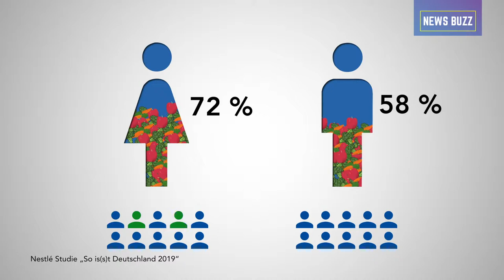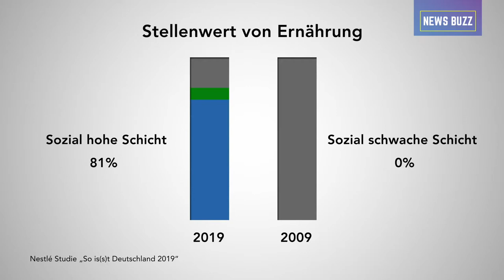Ernährungsstudie: So unterschiedlich is(s)t Deutschland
Die Deutschen essen immer unterschiedlicher. Schnell und spontan wegen Stress im Alltag oder langsam und gesund aus Überzeugung. Gute Ernährung ist außerdem eine Frage der sozialen Zugehörigkeit. Zwischen arm und reich öffnet sich die soziale Schere auch bei der Ernährung. Das belegt die Nestlé Ernährungsstudie „So geteilt is(s)t Deutschland 2019“, die einen Zeitraum von 10 Jahren betrachtet und in Zusammenarbeit mit dem Institut für Demoskopie Allensbach entstanden ist.